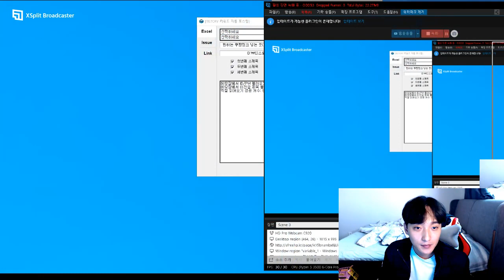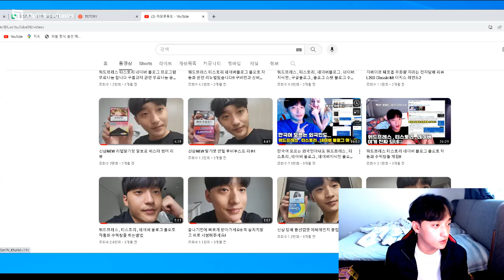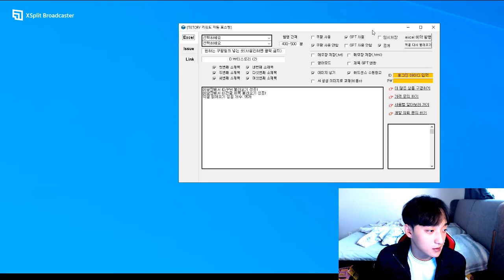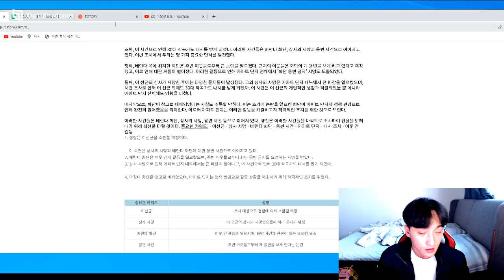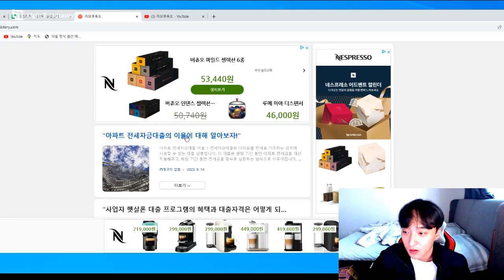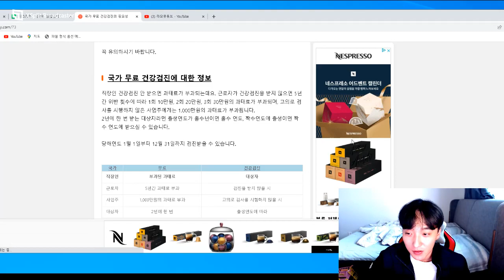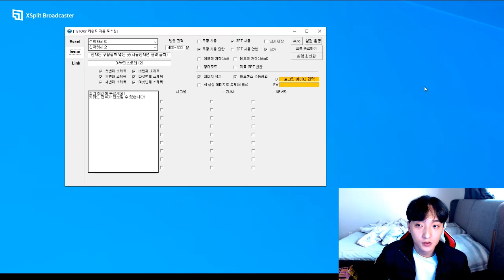티스토리 실시간 이슈글 실검글로 방문자 UP하는방법 애드센스 전면광고로 광고 단가 높이는법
✅프로그램 설명

문의카카오톡 ID : mhna98

블로그(네이버, 티스토리, 워드프레스, 구글스팟)에 자동으로 글을 포스팅해주는 프로그램입니다. 여러개의 블로그를 동시에 관리 및 운영이 가능합니다.

포스팅 할 키워드를 입력하면 자동으로 글 데이터를 수집, ChatGPT로 변환해서 글을 작성하기 때문에 별도의 원고가 없어도 글 작성이 가능합니다!

또한, T사 블로그는 애드센스 및 쿠팡 파트너스와 연계해서 사용가능합니다.

-T사 블로그를 편리하게 관리하고 키우시고 싶으신 분

-여러개의 블로그를 동시에 키우고 싶은 분

-평소 시간이 없거나 귀찮아서 블로그를 못 키우시는 분

-수작업으로 글을 작성하는 대신 자동포스팅으로 블로그를 키우고 싶으신 분

✅활용도

ChatGPT가 탑재되고 글 데이터 수집 및 변환기능이 있어 키워드 몇개 만으로 양질의 글을 작성할 수 있다는 것이 프로그램의 장점입니다. 또한, 키워드에 맞는 이미지 업로드 기능과 자동 업로드 기능도 탑재되어 있습니다.

Q. 사용방법이 어렵지는 않나요?

저희 프로그램은 최대한 쉽게 사용할 수 있도록 간단히 개발하였고, 프로그램 구매 시 동영상 및 상세 가이드 전달 및 담당 cs직원이 초기 세팅 및 프로그램 Q&A 도와드리고 있기 때문에 쉽게 사용이 가능합니다.

Q. 어떤 블로그에 사용가능한가요?

▶️네이버

▶️티스토리

▶️워드프레스

▶️구글블로그

현재 이렇게 4가지의 프로그램이 있으며,

▶️네이버 지식인 자동답변

▶️네이버 카페 자동포스팅

이외 다른 프로그램들도 판매 중입니다.